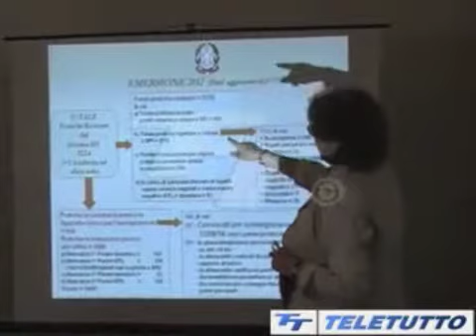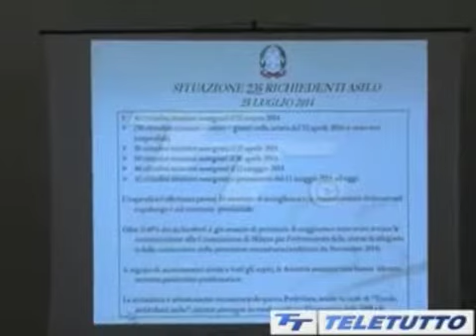Immigrati e regolarizzazione: i dati del prefetto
Dal TT-TG delle ore 19.30 di venerdì 25 luglio 2014